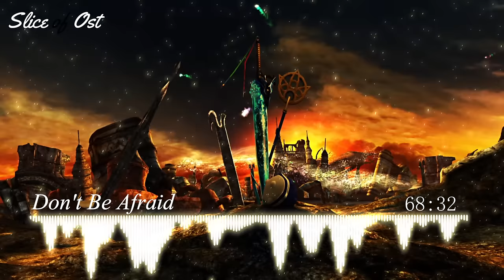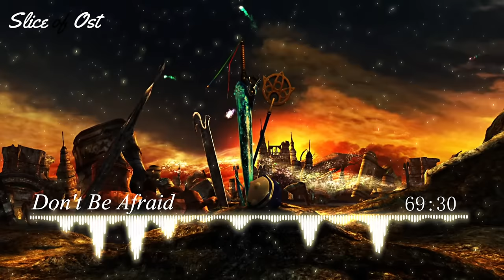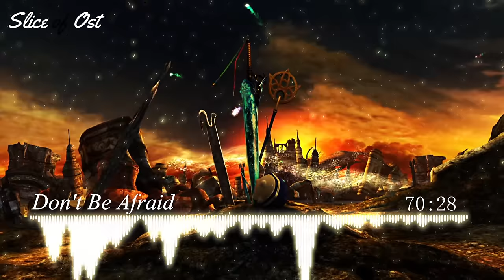2 Hours of Best Orchestral Final Fantasy Music - Distant Worlds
2 Hours Best Orchestral Final Fantasy Music - Distant Worlds for Studying
2 Hours Best Relaxing Sad Beautiful - Orchestral Medley Final Fantasy Music - Distant Worlds for Studying

Mix of Final Fantasy OST
* No monetized account

Square Enix
Composer: Nobuo Uematsu / Yoko Shimomura

0:00 Distant Worlds IV - 15 FINAL FANTASY from FINAL FANTASY Series
3:05 Distant Worlds II - Love Theme
8:24 Distant Worlds music from FINAL FANTASY JIRITSU 10 FFXV Choosing Hope
14:37 Distant Worlds - Aerith's Theme (FFVII)
20:26 Distant Worlds II  - To Zanarkand
25:00 Distant Worlds IV - 13 Somnus (Instrumental Version) from FINAL FANTASY XV
27:33 Distant Worlds V - Searching for Friends (FINAL FANTASY VI) - Distant Worlds V
31:50 Distant Worlds IV - 11 Cosmo Canyon from FINAL FANTASY VII
35:44 Distant Worlds II - Terra's Theme
40:05 Distant Worlds II - Main Theme Of Final Fantasy VII
50:38 Distant Worlds IV - 09 ファイナルファンタジーVメインテーマ   Main Theme of Final Fantasy V from FINAL FANTASY V
53:44 Distant Worlds music from FINAL FANTASY JIRITSU 02 FFV Battle at the Big Bridge
53:40 Distant Worlds IV - 02 ゴルベーザ四天王とのバトル   Battle With The Four Fiends from FINAL FANTASY IV
57:51 Distant Worlds IV - 06 APOCALYPSIS NOCTIS from FINAL FANTASY XV
59:59 Distant Worlds II - J-E-N-O-V-A
1:04:12 Distant Worlds IV - 01 完全なるジェノヴァ JENOVA COMPLETE from FINAL FANTASY VII
1:07:49 Distant Worlds - Don't Be Afraid (FFVIII)
1:11:31 Distant Worlds - Blinded by Light (From  Final Fantasy XIII )
1:15:39 Distant Worlds - Saber's Edge
1:20:16 Distant Worlds music from FINAL FANTASY JIRITSU CD2 10 FFXV IGNIS and RAVUS Theme Medley
1:24:34 Distant Worlds II - The Man With The Machine Gun
1:28:06 Distant Worlds  -Torn from the Heavens (From  Final Fantasy XIV)
1:32:30 Distant Worlds II - Dancing Mad
1:43:14 Distant Worlds III - Roses of May (FF IX)
1:46:57 Distant Worlds IV - Fabula Nova Crystallis
1:49:47 Distant Worlds - Balance Restored  (FFVI)
1:54:49 Distant Worlds - Love Grows (FFVIII)
1:59:54 Distant Worlds IV - 04 迷いの森   Phantom Forest from FINAL FANTASY VI
2:04:02 Distant Worlds  - Opening - Bombing Mission (FFVII)

best final fantasy ost
1 hour of final fantasy music
1 hour of final fantasy ost
1 hour of beautiful final fantasy
1 hour of sad final fantasy
1 hour of sad ff ost
1 hour of sad ff music
1 hour of sad ff song
1 hour of ff ost
1 hour of ff music
1 hour of ff song
1 hour sad final fantasy music
sad final fantasy music
1 hour of relaxing final fantasy music
1 hour of relaxing final fantasy ost
1 Hour Of Best Relaxing, Sad And Beautiful Final Fantasy Music

2 Hours Best Orchestral Final Fantasy Music - Distant Worlds for Studying
2 Hours Best Relaxing Sad Beautiful - Orchestral Medley Final Fantasy Music - Distant Worlds for Studying